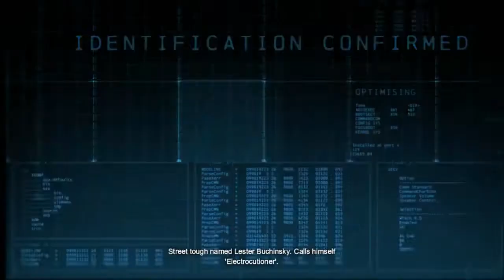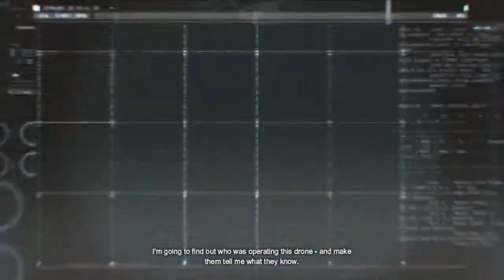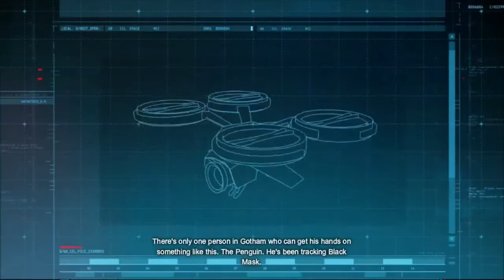Batman Arkham Origins Walkthrough Part 2 (Enigma Jammers) [HD]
Batman: Arkham Origins is a 2013 video game developed by Warner Bros. Games Montréal and released by Warner Bros. Interactive Entertainment for the PlayStation 3, Wii U and Xbox 360 video game consoles, and Microsoft Windows. Based on the DC Comics superhero Batman, it is the successor to the 2011 video game Batman: Arkham City, and the third installment in the Batman: Arkham series. It was released worldwide on October 25, 2013. Arkham Origins moved development away from series creators Rocksteady Studios, and is written by Corey May and Wendschuh. The game's main storyline is set five years before that of 2009's Batman: Arkham Asylum and follows a younger and less refined Batman who has a bounty placed on his head by crime lord Black Mask, drawing eight of the world's greatest assassins to Gotham City on Christmas Eve. The game is presented from the third-person perspective with a primary focus on Batman's combat and stealth abilities, detective skills, and gadgets that can be used in both combat and exploration. Arkham Origins is the first game in the series to feature multiplayer gameplay. A companion game, Batman: Arkham Origins Blackgate, was released alongside Arkham Origins for Nintendo 3DS and PlayStation Vita. A spin-off game of the same name for iOS and Android platforms was released in October 2013.

Plot:
The events of Arkham Origins are set approximately five years before Batman: Arkham Asylum, in the middle of winter in fictional Gotham City. Batman is an experienced crime-fighter in the second year of his career, but has not yet become the veteran superhero portrayed in Arkham Asylum and Arkham City. He remains a mysterious force with even the police unsure if he is a vigilante, a myth or supernatural. Batman has battled with traditional criminals and gangsters and is used to being stronger and faster than his targets. However, on a snowy Christmas Eve, he is confronted by far more dangerous foes: eight professional assassins aiming to collect the $50 million bounty put on Batman's head by Black Mask. Rogues such as the Joker take advantage of the assassins' arrival to launch their own nefarious schemes, while Black Mask's henchmen help instigate a rise in crime and gang activity in the city. The Gotham City Police Department, led by Commissioner Loeb, is thoroughly corrupt, and Branden leads his SWAT team in hunting down Batman to claim the bounty for themselves. The incorruptible Captain James Gordon is one of the most unpopular members of the force. The GCPD are aware of "the Batman", and do not condone his actions towards criminality. Batman's relationship with his ally Alfred is strained. Batman sees Alfred as a reminder of his parents' deaths, and an overbearing parental figure, while Alfred sees Batman as a spoiled child squandering his inheritance on his vigilante crusade, causing the two to repeatedly come into conflict. Old Gotham, the segment of Gotham City which will become the Arkham City prison, is not yet walled off, and contains slums, lower buildings, a large shopping mall, and docks where Penguin's ship Final Offer is stationed. Within Final Offer, Penguin has added a casino, fighting pit and sales floor with weapons and ammunition. Across the bridge from Old Gotham is New Gotham, the more modern metropolitan area of the city filled with towering skyscrapers.

Extra Tags

Assassins List - Killer Croc Deadshot Deathstroke Copperhead Firefly Lady Shiva Bane
Other Villains - Joker Penguin Enigma Anarchy

Batman Arkham Origins Walkthrough Part 2 With Commentary Killer Croc Boss Fight Batman Origins Gameplay Lets Play Playthrough 1080p Intro Cutscene Introduction Cut Scene all 8 assassins Killer Croc Deathstroke deathstroke Black Mask Slade Wilson Garfield Leins Firefly Copperhead floyd Lawton Deadshot Dead Shot thefrostyhero PA Frosty Gaming